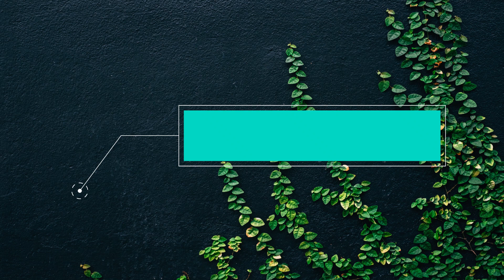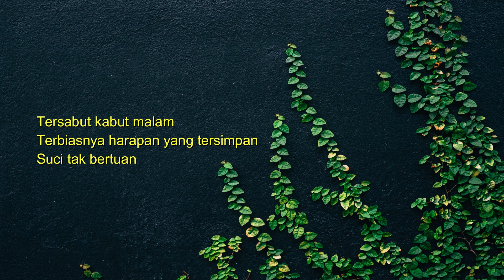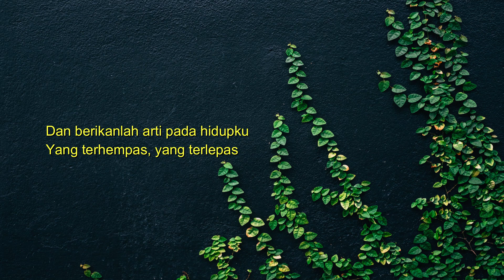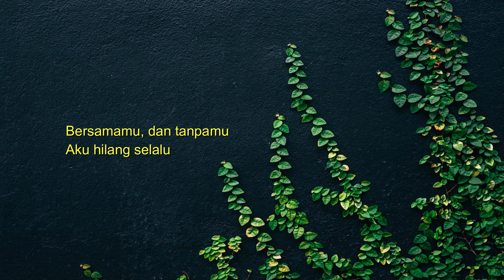Letto - Permintaan Hati Lirik (Roemah Lyrics)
Letto - Permintaan Hati
Youtube Original Song